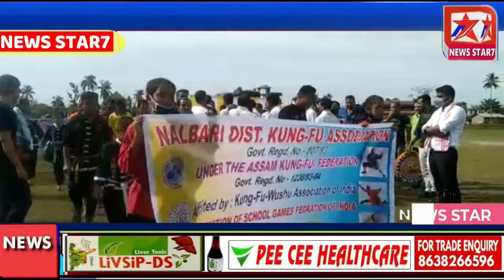newsstar7 ক্ৰীড়া ভাৰতী নলবাৰী জিলাৰ উদ্যোগত নলবাৰীৰ কলেজ ফিল্ডত ভাৰত জাগো দৌৰ অনুষ্ঠান ।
news star7 ক্ৰীড়া ভাৰতী নলবাৰী জিলাৰ উদ্যোগত  নলবাৰীৰ কলেজ ফিল্ডত ভাৰত জাগো দৌৰ অনুষ্ঠান ।

News Star7 is an assamese news channel.
News Star7 এটা সম্পূৰ্ণ অসমীয়া  নিউজ চেনেল।
শূন্য চিয়ৰ শুদ্ধ খবৰ আমাৰ মুল লক্ষ্য।#

Thanks,
News Star7